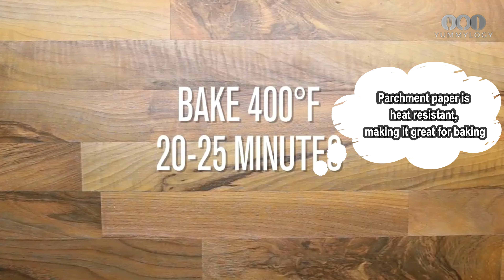Deliciously Surprising: Tasty Veggie Pizza Made With Broccoli Crust!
Yummylogy is a channel that focuses on providing video recipes of some of the popular food dishes, treats and more.  We introduce food-lovers to new recipes and foods from all around the world.